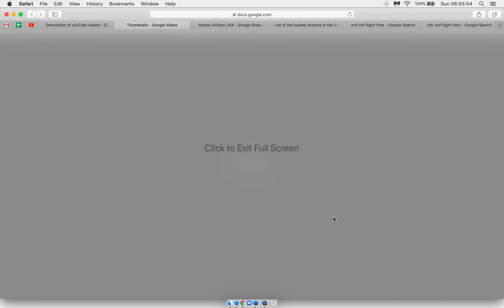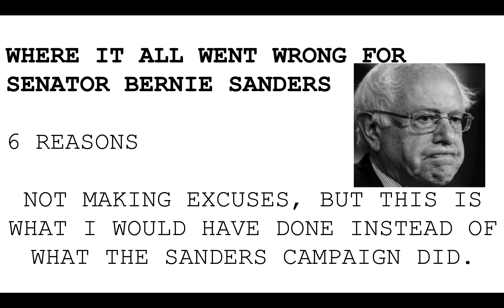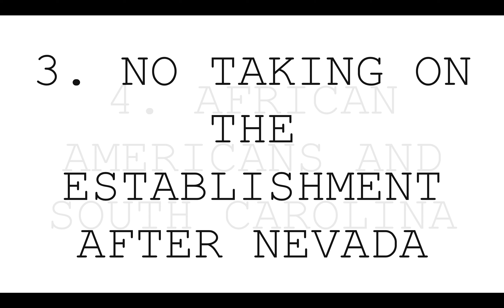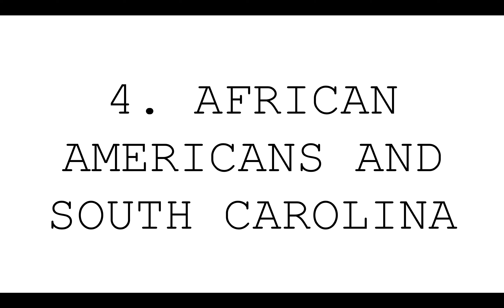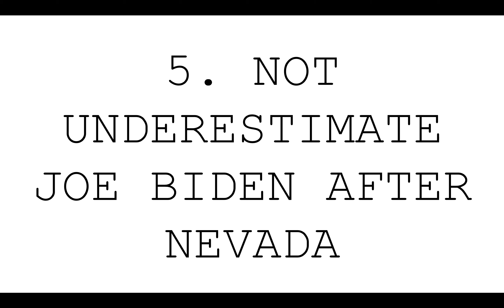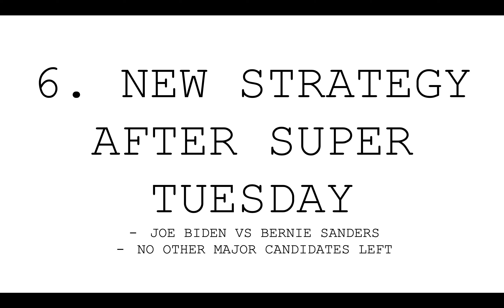Where it All Went Wrong for Senator Bernie Sanders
Hello, and welcome to Fun Election Predictions! This channel is all about elections. I predict elections for the 2020 presidential election, 2024 presidential election, 2016 alternative history, polling analysis, and much more! I also have election nights, which are animated versions where I go through the 7.00pm poll closings, then 7.30pm, 8.00pm, 8.30pm, etc etc. This channel is devoted to elections, and I talk about all the different elections. These include predictions, election nights, alternative history, analysis, subscriber specials, and much more!
May not be reproduced without permission from the owner.